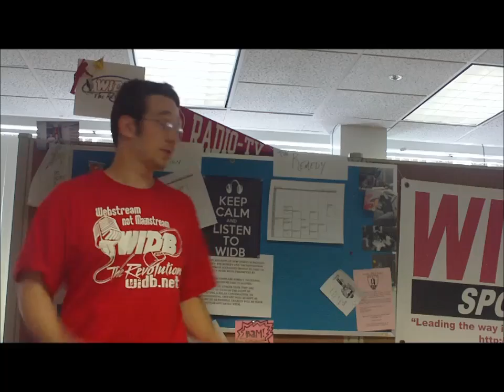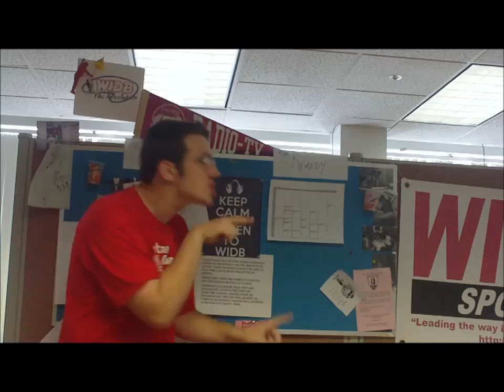Family Weekend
This is us chilling and playing some music at  SIUC Alumni Tailgate.